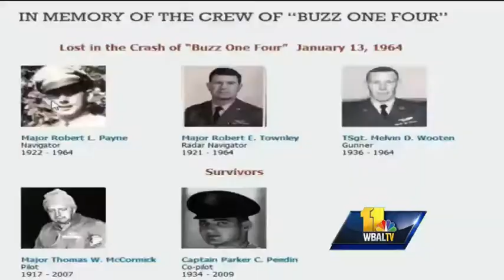Buzz One Four crashed in snow storm 50 years ago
Pieces are all that remain of Buzz One Four, a B-52 bomber, that crashed in a snow storm in Garrett County in 1964.